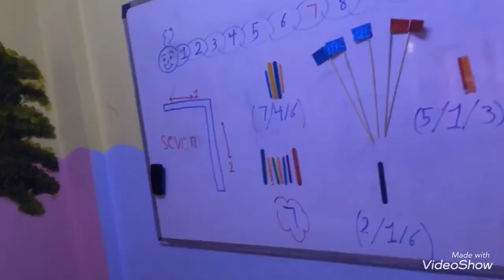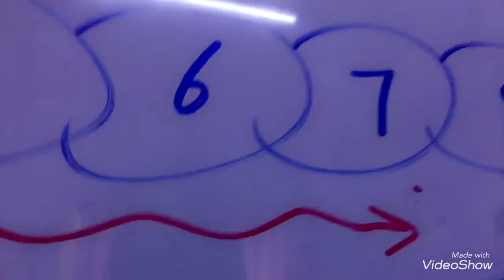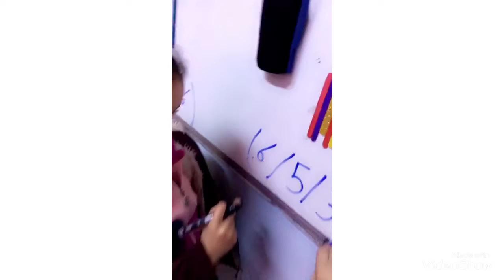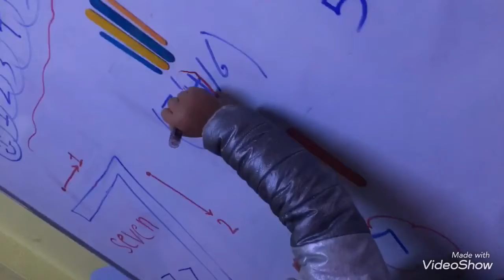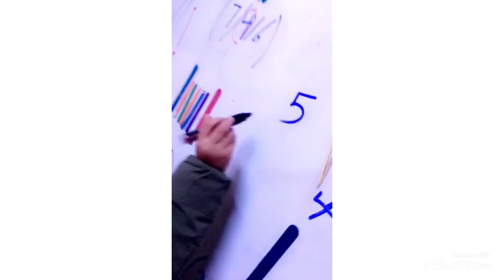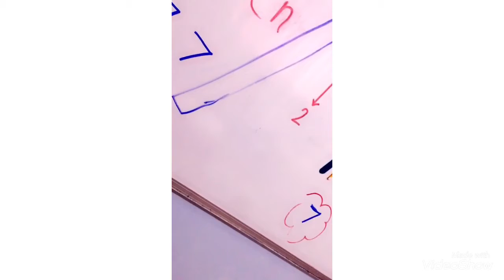الرياضيات - العدد 7- شعبة الورود